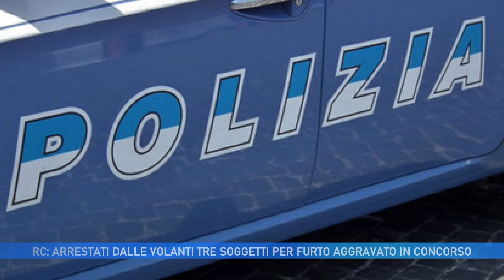REGGIO CALABRIA: ARRESTATI DALLE VOLANTI TRE SOGGETTI PER FURTO AGGRAVATO IN CONCORSO